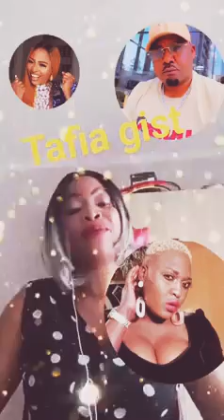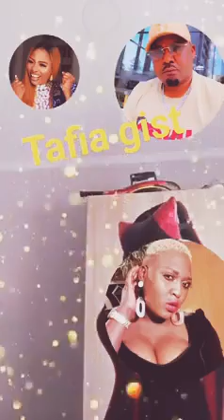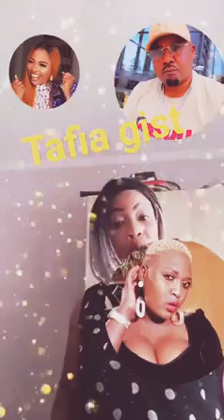🎤🙆JESSY WILLIAMS MESSAGE TO IVIE NI IVIE SHE SAY MAKE YOU LEAVE ESTHER AND DESTINY ALONE OOO